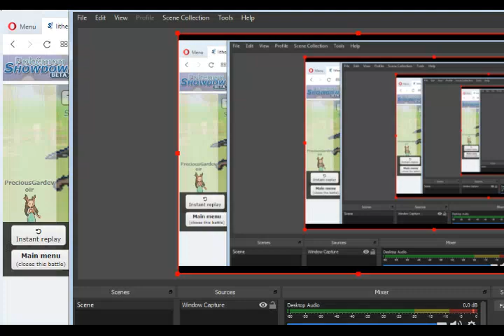Sweet Blaziken Solo Pokémon Showdown